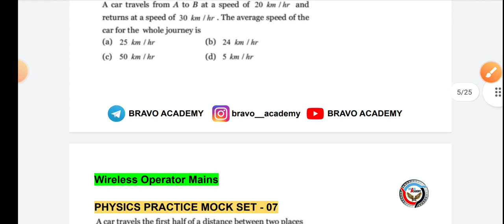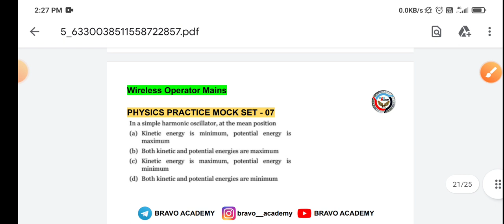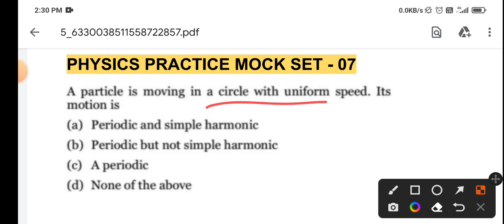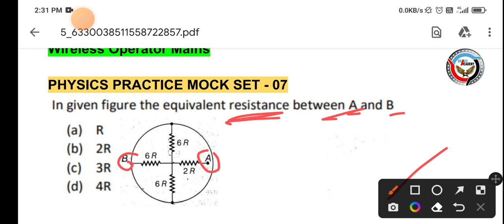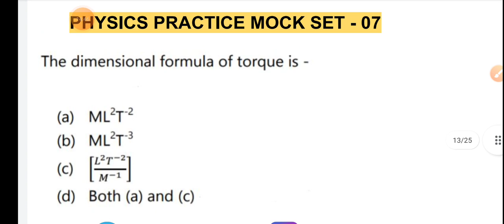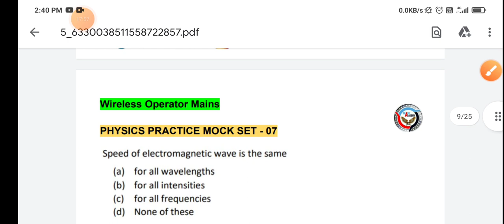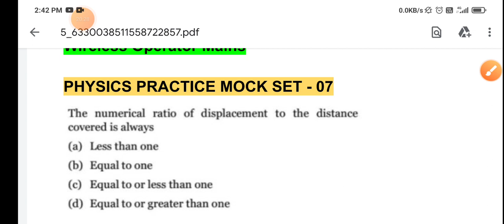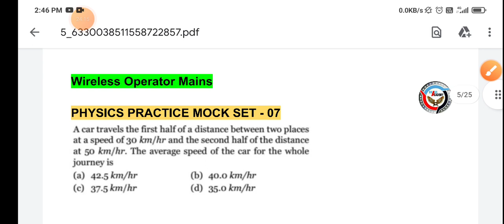WBP Wireless Operator Mains Physics Mock Test 7 | Wireless operator physics class | By Nitish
Hallo Everyone,

Welcome to Bravo Academy.

Physics mock test 6 for wireless operator mains

your enquiry-

Bravo Academy Nitish sir wireless operator Physics classes

wbp wireless operator Physics class bravo academy

wbp wireless operator Physics class

wbp wireless operator physics

wbp wireless operator Physics class  solution

wbp wireless operator physics practice set

wbp wireless operator Physics syllabus

wbp wireless operator physics MCQ

wbp operator physics mock test

wbp wireless operator physics question

wbp wireless operator Physics class for mains

physics practice set for wo

physics best question for wireless operator

best physics preparation for wireless operator

physics mock test free wbp

wbp wireless operator mains preparation

wbp wireless operator physics best YouTube channel

___________________________tags__________________
WB Police Wireless Operator Result 2021 West Bengal Police Wireless Operator Cut off Markswireless operator exam cut off,wireless operator preliminary exam cutoff,wbp wireless operator exam 2021,wbp wireless operator cut off 2021,wait for a job,wbp exam update,waitforajob,bongo mentor